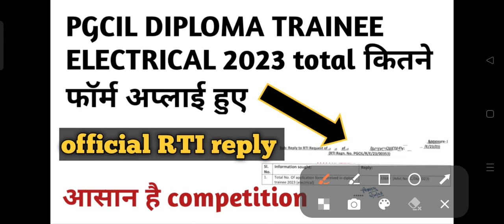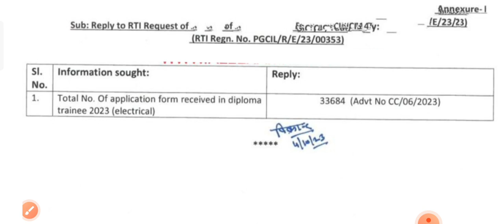PGCIL DIPLOMA TRAINEE ELECTRICAL 2023 me kitna form pda ?pgcil diploma traning 2023 update